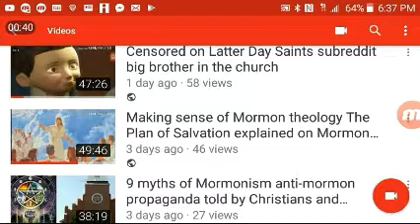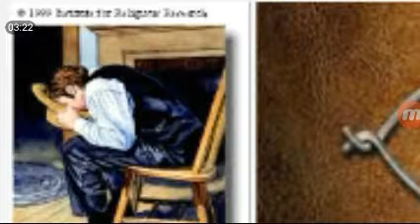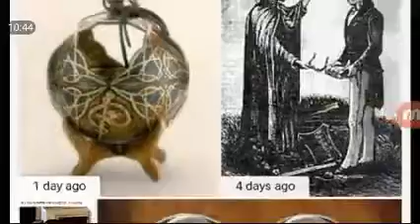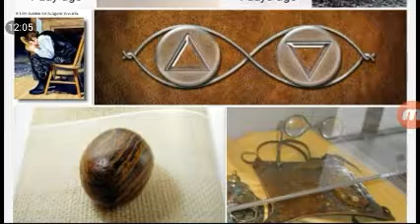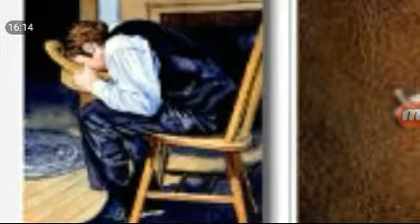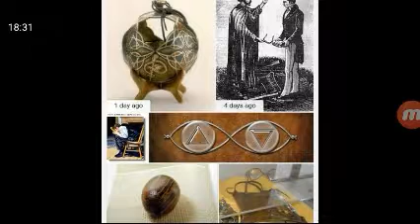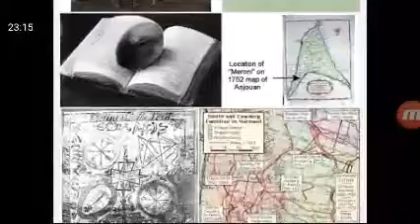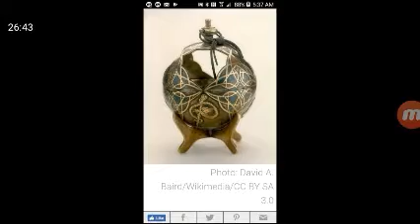Joseph Smith's Journey from Sorcerer's Apprentice to Author and Prophet Seer & American Mohammad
The Real History of Joseph Smith and Mormonism.

Starting with Joseph the Junior Magician ,Crystal Gazing ,Necromantic Sorcerer turning to a Christian Prophet   Author of the Book of Mormon Claiming to have Translated it by the Magical gifts of God including the use of a pair of magical glasses from within the books text itself called interpreters which however he has to give back to an angel before actually riding most of the texts we have if not all which supposedly came from a brown Easter egg shaved Rock which you looked at in his hat as it blowed with messages of Book of Mormon passages according to his wife and at least one of the three special Witnesses